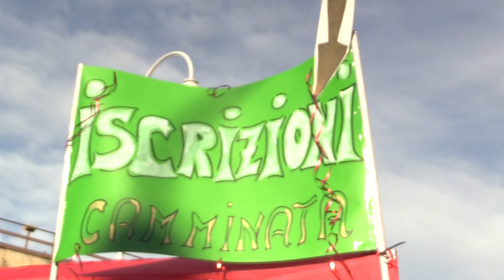Camminata dei Babbi Natale a Genova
Passeggiata non competitiva per le vie del centro di Genova per aiutare il Gaslini